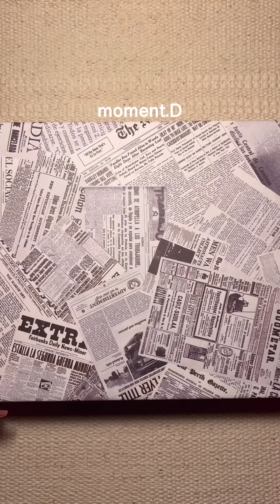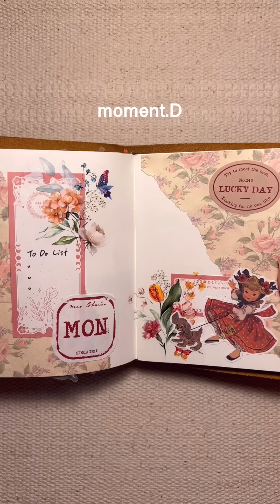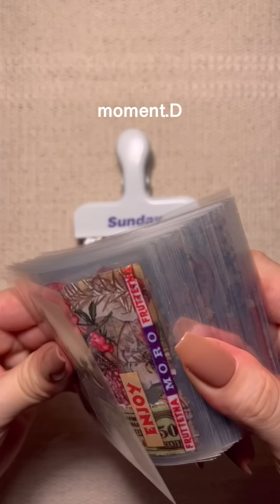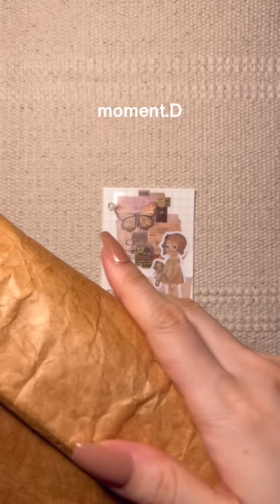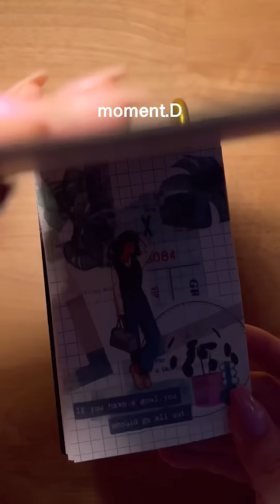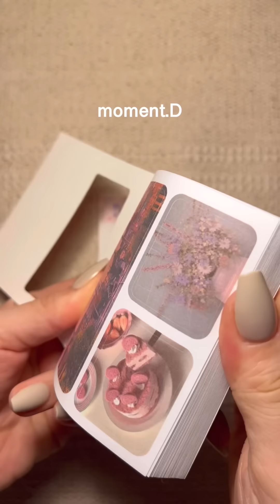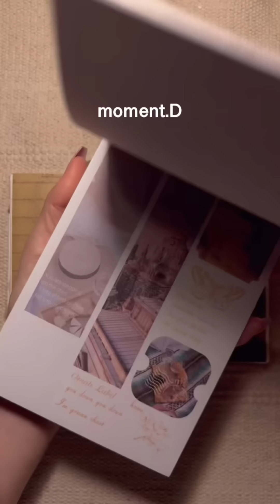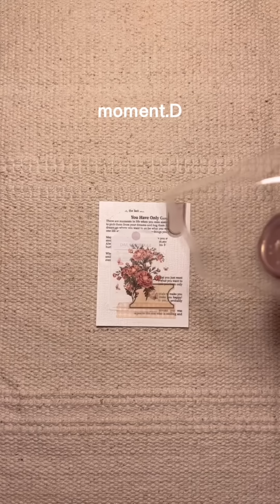[세로 ver.] 1분 다꾸 ASMR 모음_7 | 모먼트디 | 1-minute scrapbooking collection 모음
Info.
*노트: 알리익스프레스, 스테이셔너리팔, 에뚜왈스토어, 마법일기
*가위: 산타월드

*빈티지 아이템들은 빈티지 다꾸 스티커로 검색하시면 스마스 스토어를 찾으실 수 있습니다.